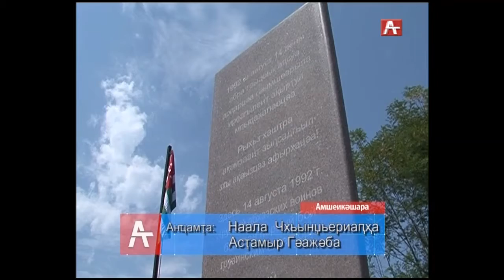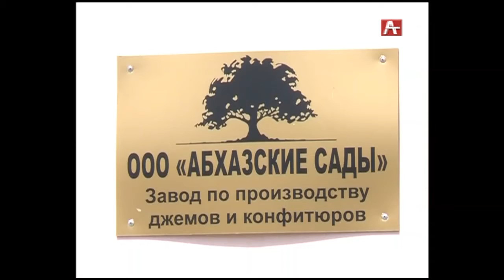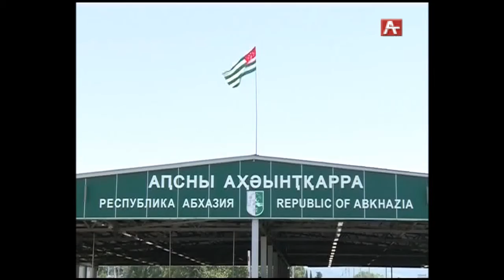Амшеикушара (абх) 11.08.2017